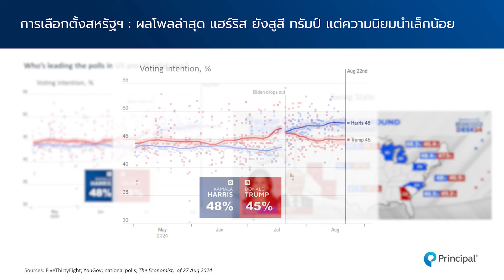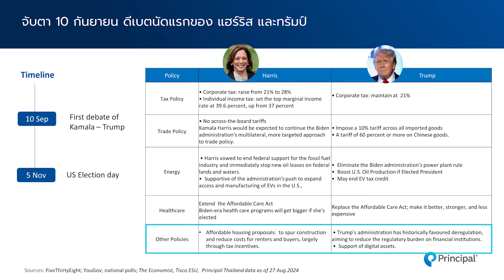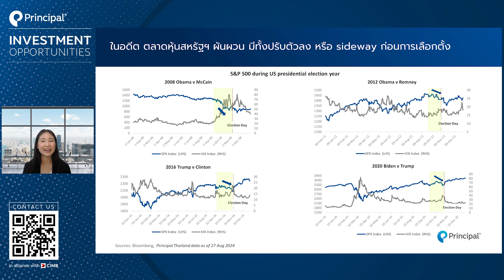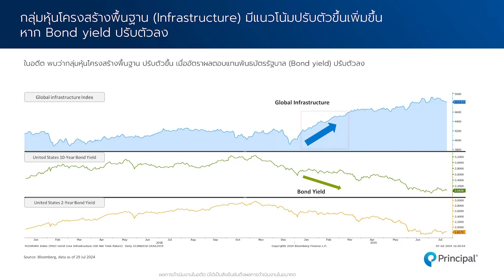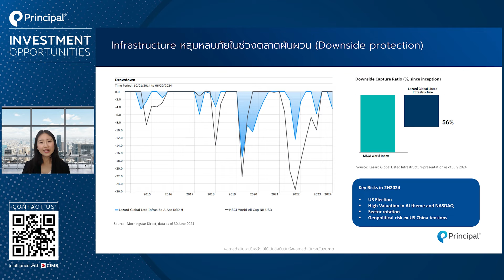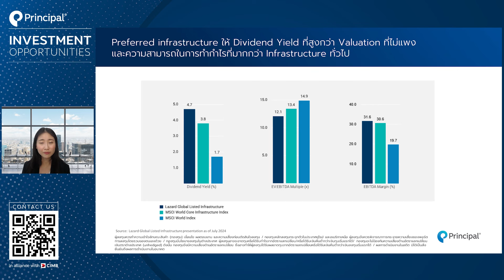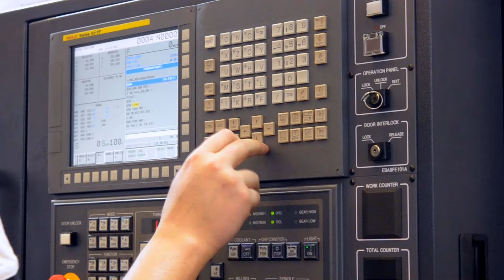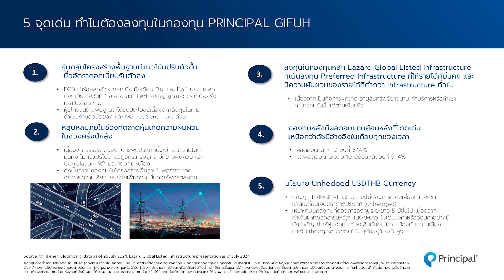อัพเดทนโยบายหาเสียงทรัมป์ และแฮร์ริส ก่อนดีเบตครั้งแรก พร้อมทั้งกองทุน IPO น้องใหม่ PRINCIPAL GIFUH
รายการ Principal Investment Opportunities ทุกวันจันทร์ เวลา 10.00 น.

Principal Investment Opportunities มีคำตอบ

👨🏻‍💻คุณมินตรา จันทวิชชประภา Investment Strategist

❗️ผู้ลงทุนควรทำความเข้าใจลักษณะสินค้า (กองทุน) เงื่อนไข ผลตอบแทนและความเสี่ยงก่อนตัดสินใจลงทุน

อัปเดตข่าวสารการลงทุน และบทวิเคราะห์กองทุนน่าสนใจ เป็นเพื่อนกับเราได้ที่ Line @PrincipalThailand หรือกด

อ่านข้อมูลกองทุนรวม บลจ.พรินซิเพิล เพิ่มเติมได้ที่

0:00. Highlight
0:29. Intro
2:27. การเลือกตั้งสหรัฐฯ : ผลโพลล่าสุด แฮร์ริส ยังสูสี ทรัมป์ แต่ความนิยมนำเล็กน้อย
4:42. จับตา 10 กันยายน ดีเบตนัดแรกของ แฮร์ริส และทรัมป์
10:13. ในอดีต ตลาดหุ้นสหรัฐฯ ผันผวน มีทั้งปรับตัวลง หรือ sideway ก่อนการเลือกตั้ง
11:38. เทรนด์ดอกเบี้ยขาลง มีสัญญาณชัดเจนมากขึ้น
13:26. กองทุน IPO น้องใหม่ PRINCIPAL GIFUH
28:49. จุดเด่น กองทุน PRINCIPAL GIFUH
30:25. สรุป